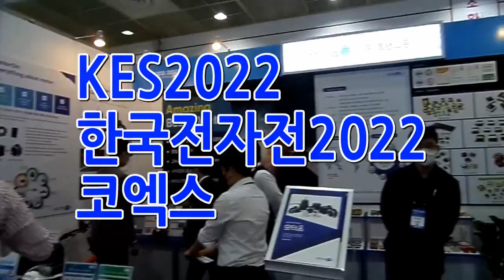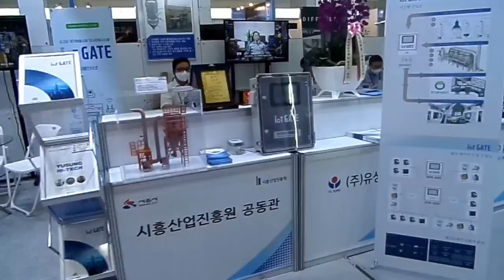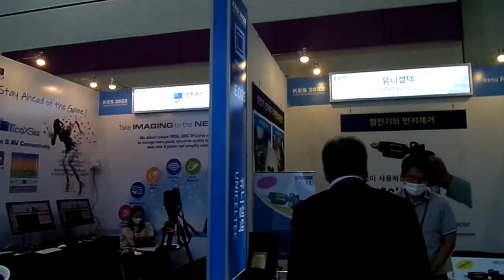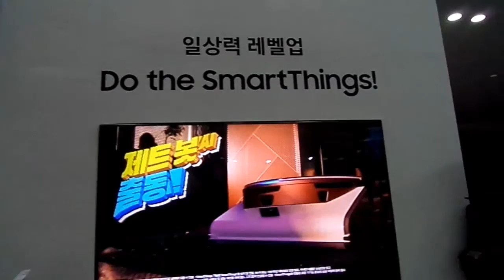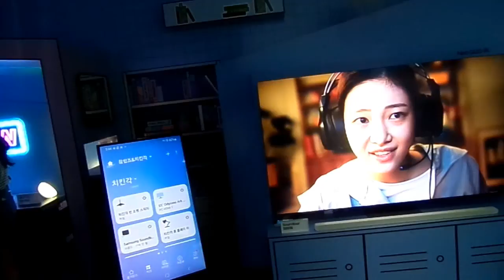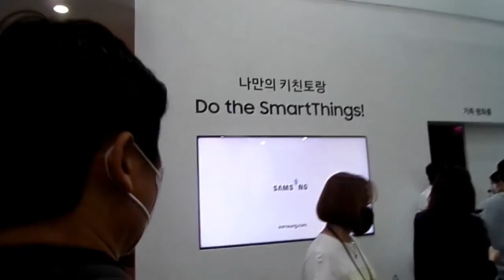KES2022한국전자전2022